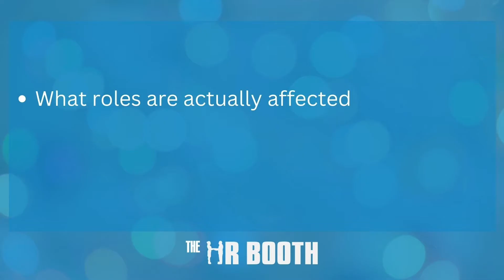Office Christmas Party HR Advice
Christmas party season is here which means it's one of our busiest times of year. To help you this festive season, Jenna has analysed some popular scenes from Office Christmas Party and given her professional opinion.

If you've faced similar scenarios this Christmas, we hope this video helps you to know what to do next. If your staff night out went smoothly, we're sure you'll still find this video entertaining!